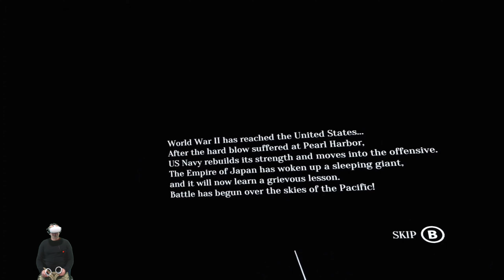Warplanes Battles over Pacific ⚡Quest 2⚡en español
Warplanes Battles over Pacific es un juego de combate aereo, secuela de Warplanes WW1 Fighters
Link tienda Quest (AppLab):
▬▬▬▬ TELEGRAM Y OTRAS REDES  ▬▬▬▬
Grupo Telegram😊
Nuevo canal Zenith Español